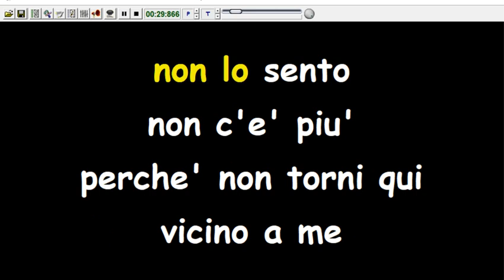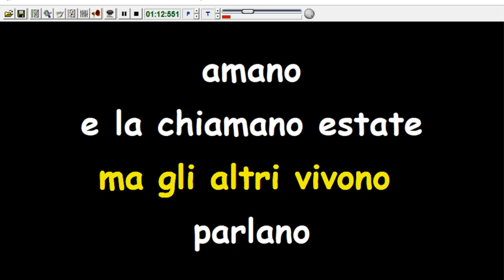Franco Califano - E la chiamano estate (Karaoke Devocalizzata)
Nel caso il titolare dei diritti
volesse rimuoverlo,
vi preghiamo di scrivere una mail di rimozione a: